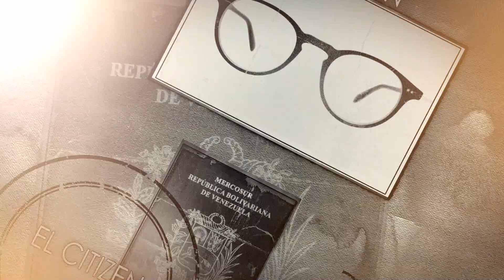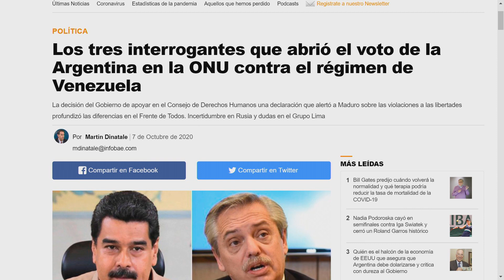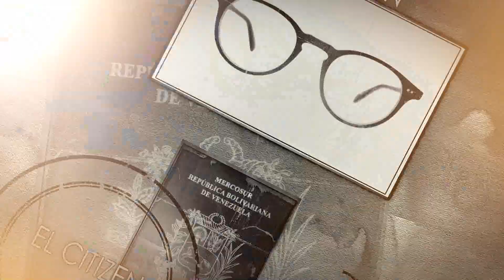Editorial: la presión del mundo se siente en Miraflores - ElCitizen 10/08/20 S1